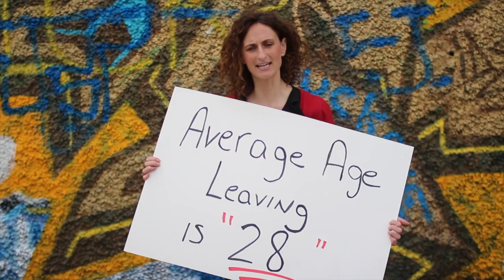Youth matters - Not for export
Sinn Féin Youth Affairs Spokesperson, Senator Kathryn Reilly, and Dublin EU candidate Lynn Boylan launched the party's proposal document to tackle issues affecting young people in Ireland.

Following on from months of consultation with youth groups and organisations across the island, the document, Youth Matters: Not For Export!, identifies the biggest issues facing young people today, the government's response to date and deficiencies in the Youth Guarantee.

(Video by: Michael Nolan, Mark Moloney and Kaniah Cusack)